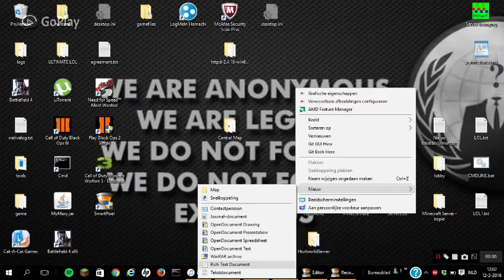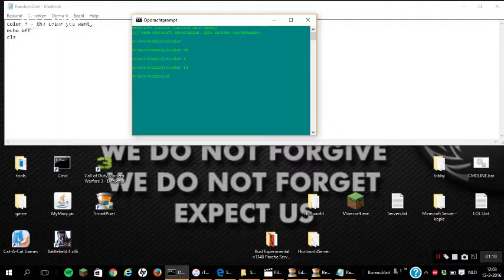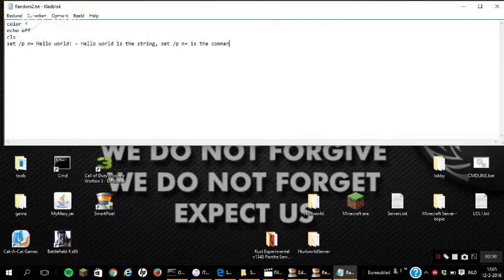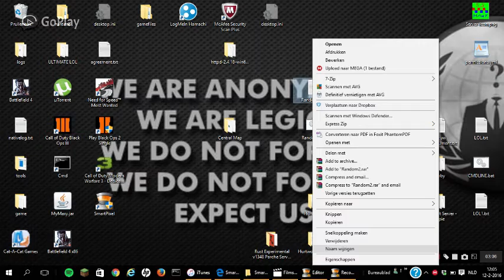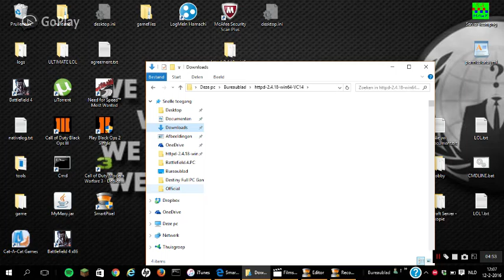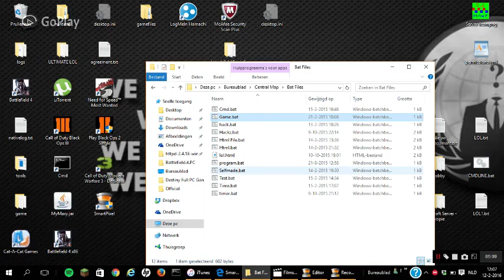Bat File | Random Commands #2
Bat File Episodes
In this video im showing you some commands in a bat file

Do you have good ideas for a video? Then Comment it Below! :D